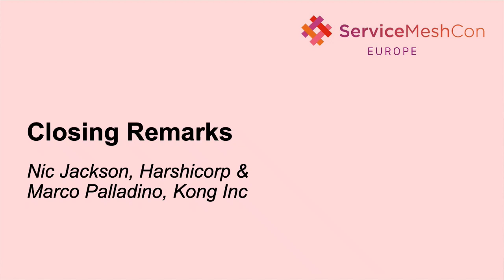Closing Remarks - Nic Jackson & Marco Palladino